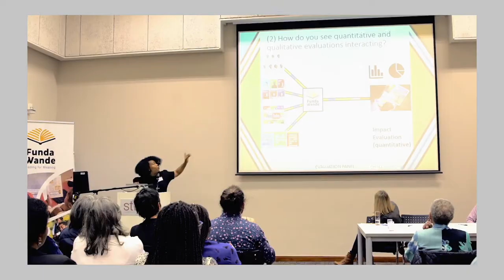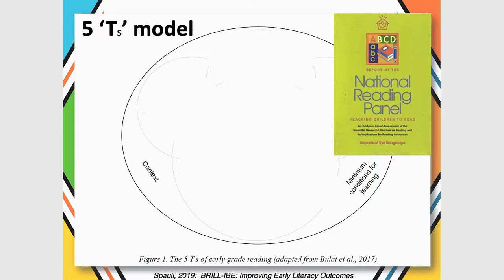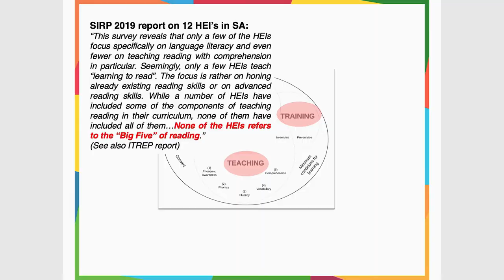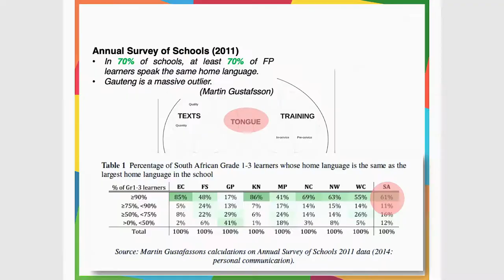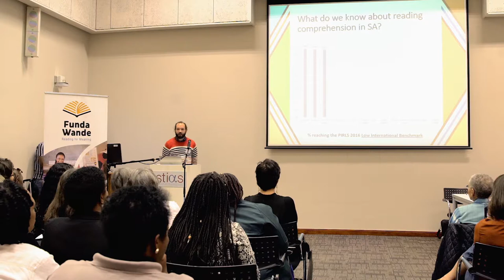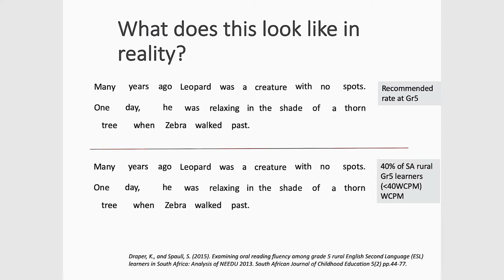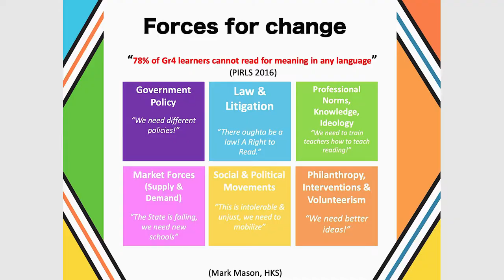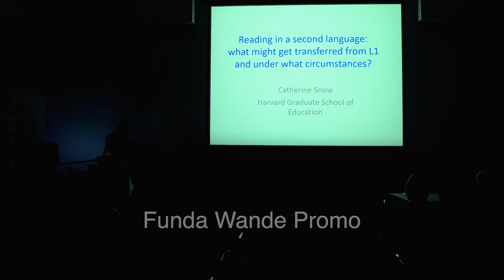Literacy Lekgotla Presentations 2019_Nic Spaull